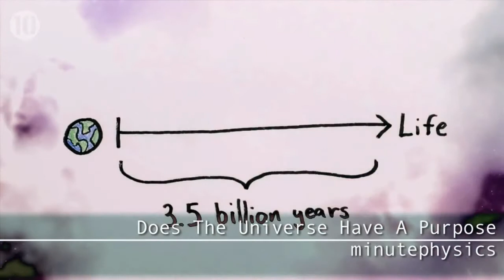10 Reasons To Love Science w Neil deGrasse Tyson